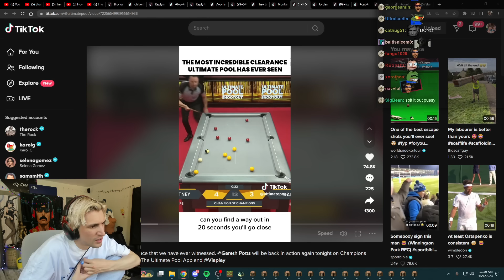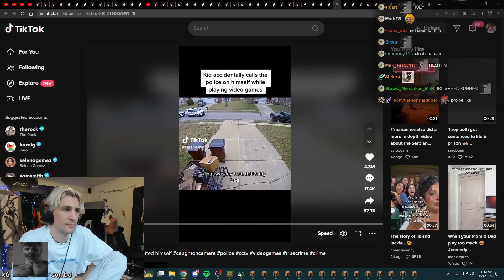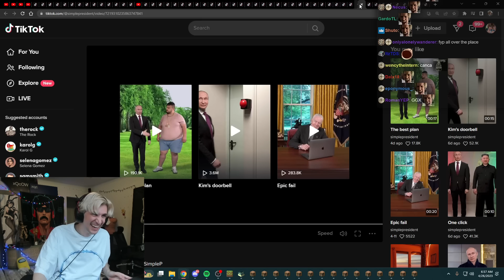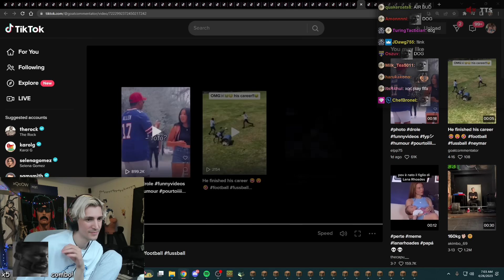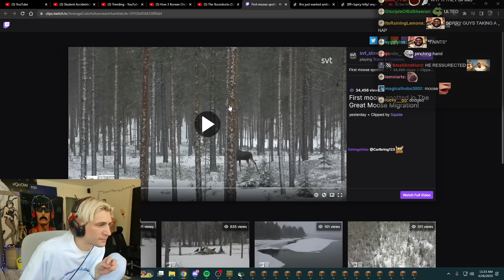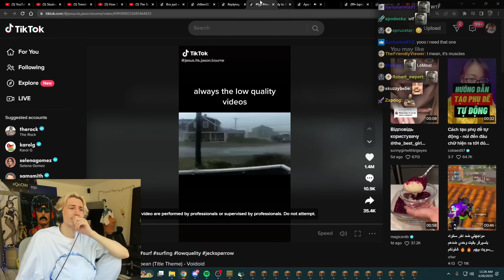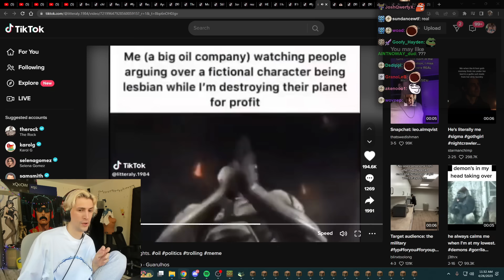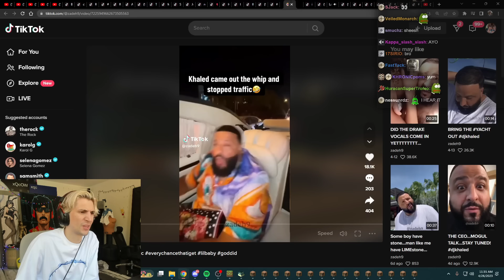Entertaining TikToks That Will Keep You Up At Night